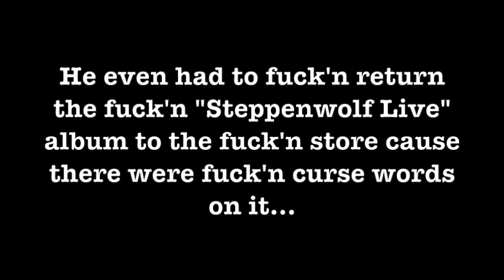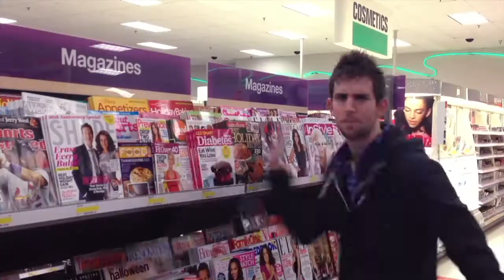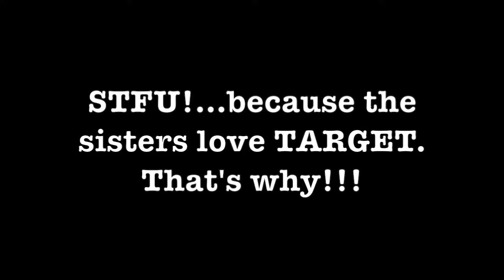What's the 33rd Annual Main St. Fest + Beer Sisters + Barside Jive bro's...DC and AJ=??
DC & AJ wrap Grapevine's 33rd annual Main Street Fest. The boyz got to hang out with the Beer Sisters from Toronto, Canada and give them a proper send-off as they head back to their families in Toronto, eh.